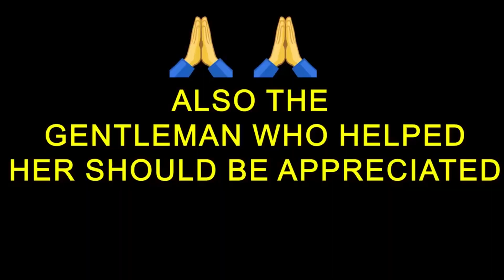Office में बैठी लड़की को अचानक periods होने पर क्या हुआ 😱देखकर हैरान रह जाओगे?This Was Unexpected😲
Please be aware that this Channel features scripted dramas and parodies to Aware People in Differnet Situations. This Channel Brings Social Awareness Videos.